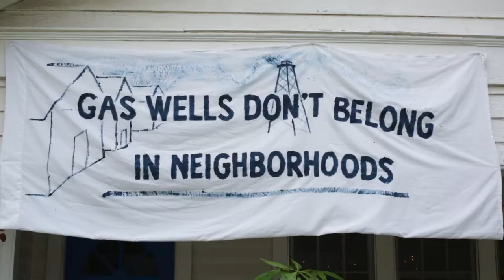Don't Frack With Denton Trailer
Don't Frack With Denton is a feature-length documentary about civil disobedience and the fight against fracking in Texas.

Hundreds of gas wells tower over Denton, Texas extracting natural gas using a dangerous and controversial drilling technique called hydraulic fracturing, also known as "fracking". Childhood asthma rates are on the rise as the county's air quality declines, but the people of Denton are fighting back. Against overwhelming odds, the citizens of Denton vote to become the first city in Texas to ban fracking.

But after a shady coalition of corporate lobbyists and industry insiders manage to throw out their vote behind closed doors, the people of Denton must resort to acts of civil disobedience to physically stop the fracking industry from returning to their town. It's a David and Goliath story about community and resistance from deep in the heart of America's gas land.

The film premiered at the 30th Annual Dallas Video Fest in 2017 and more festival screenings are posted